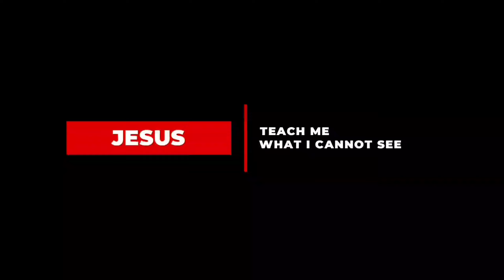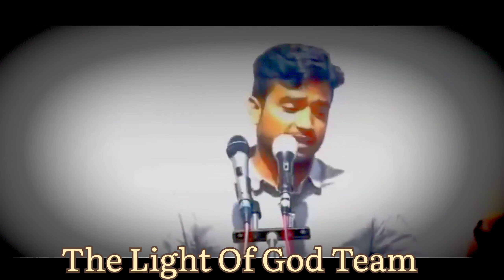P James గారి సాక్ష్యం|Testimony Of P James Desire Of Christ Short Message